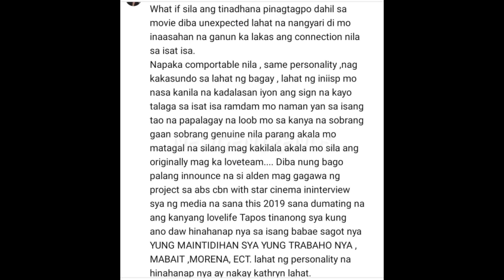Actual Video! ng KathDen after shooting • KathDen Latest Update Today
Kathryn at Alden SPOTTED after Shooting